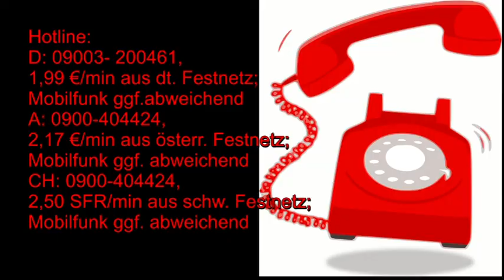Tageshoroskop: 29.08.2019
Hotline:
Meine 5 Kanäle:
Venezianisches Liebesorakel
Orientalisches Liebesorakel
Meisterin des Kartenlegens
Nofretete's Offenbarungen
Fernöstliches Liebesorakel
Bild: Shutterstock/Tithi Laudthong/Gilmanshin/Peratek/Indian Summer/Masterrr/agsandrew/Mark Peugh/NatshaS/Liliya Kulianionak